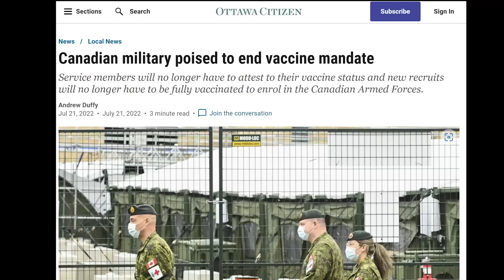The Science is Different in Toronto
The University of Toronto has just announced mandatory boosters for students in residence this fall. There isn’t one for healthcare workers in Ontario, but there is one now for the captive audience that seeks a degree.

They also strongly recommend students upload their proof to their own UCheck platform stating that “It will minimize disruption should conditions require [] requirements be reimposed.”

While the Canadian Military is poised to end mandates, and polls across Canada show plunging support for injection passports or mask mandates, “The Science” is different at the University of Toronto.

Scare tactics or just another day in the World Economic Forum’s “Smart city”? You decide.

We say H.A.I.L. FREEDOM for a reason, because the world needs a little more Honor, Accountability, Integrity, and Loyalty.

My name is Rohan Kumar Pall, and our family came to Canada for Freedom. If you like this content and you think it will help get the word out and make a difference, then please share it out.